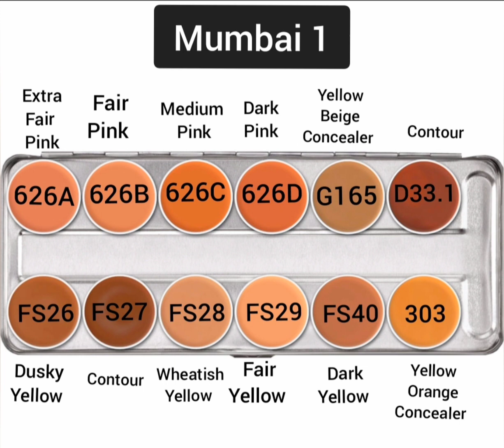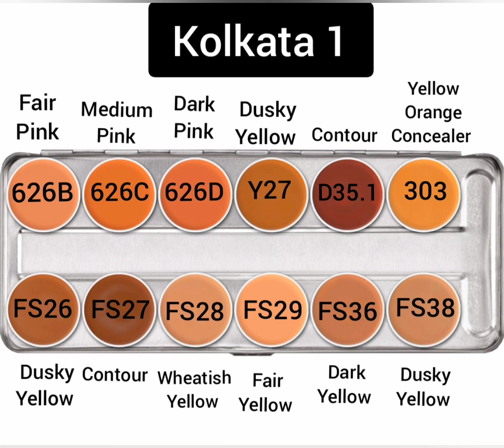Kryolan SUPRACOLOR PALETTE (12 color palette) Mumbai, Kolkata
Supracolor is a full coverage cream foundation with an extraordinary high pigment content of up to 44%. Its silky consistency, made from a combination of pigment, waxes and oils, allows for an excellent coverage while retaining a relatively fine layer. It has perfect concealing capabilities and provides a satin finish once powdered and a fresh dewy finish without, making it a great foundation choice for those with dry or combination skin types. Supracolor is successfully used not only for normal make-up, but also for bright color effects. Powdering is recommended for increases durability. Those palettes can be refilled individually by using Supracolor Refills.